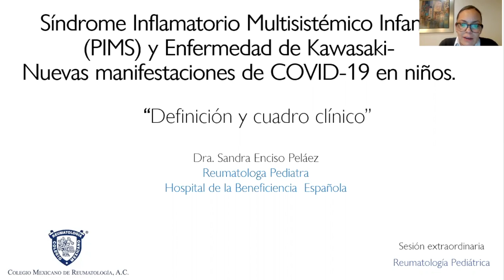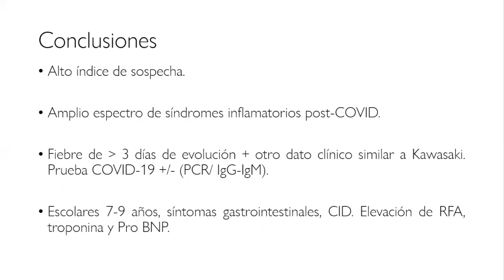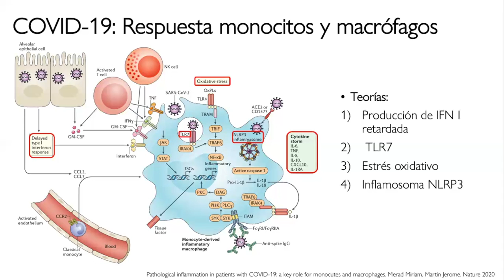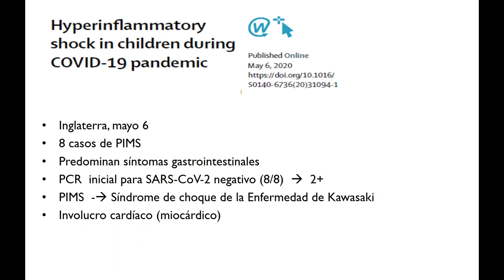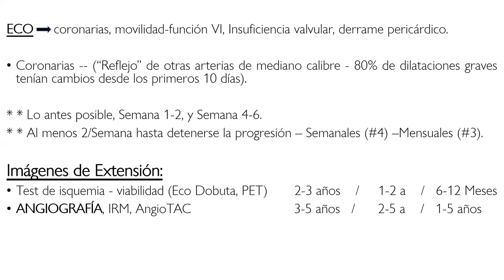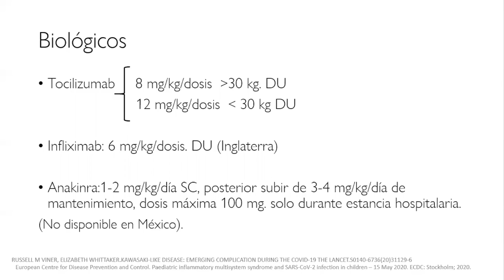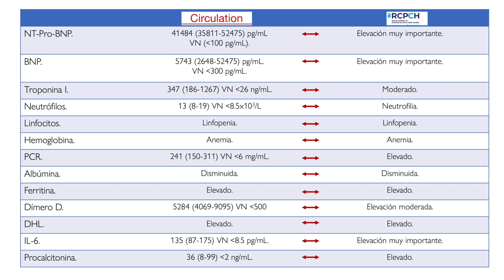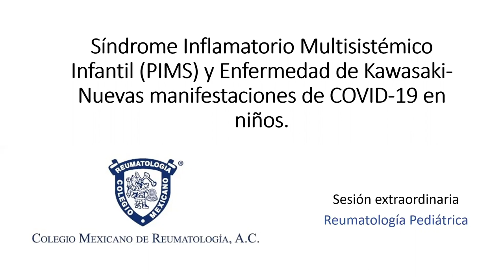SESIÓN EXTRAORDINARIA JUNIO 2020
Por favor en la sección de comentarios registra tu nombre para poder extender la constancia correspondiente. Gracias